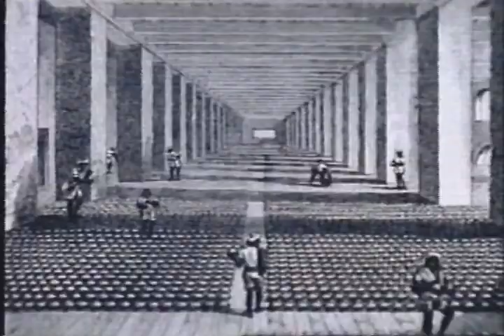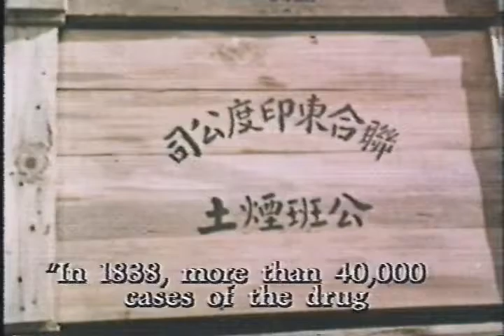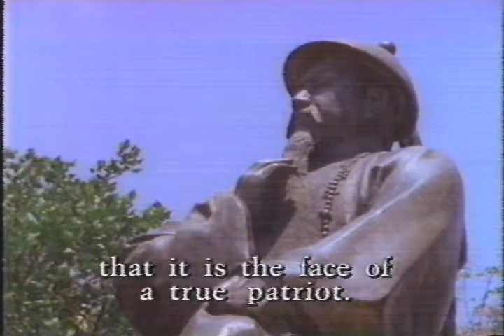4/6 Pacific Century: Two Coasts of China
A rather old documentary made in 1992. Though it does have some serious flaws it is still more informative than they do today. You could really see the fears, anxieties and aspirations of America and Asia, indeed change a lot since then, yet little has changed.